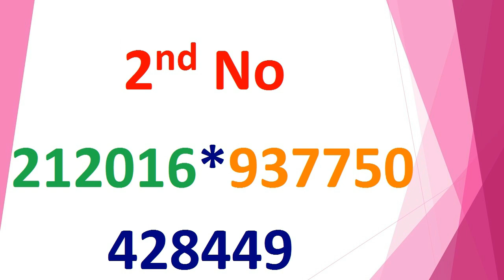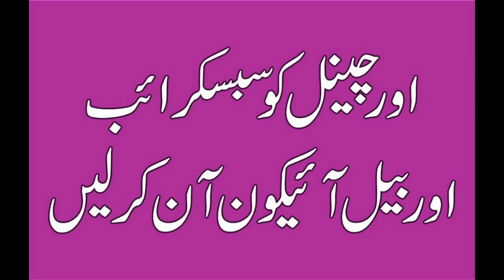40000 Prize Bond Result today 10 September 2024 Lahore - 40000 premium prize bond - 40000 Bond 10 09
40000 Prize Bond Result today 10 September 2024 Lahore - 40000 premium prize bond - 40000 Bond 10 09

40000 prize bond
40000 prize bond 2024
40000 prize bond result
premium prize bond result
40 hazar prize bond result
40000 prize bond result live
40000 prize bond ka result
40000 prize bond result
prize bond result today
prize bond
prize bond 40000
40000
40000 prize bond result today
40000 prize bond 2024
prize bond 40000 Lahore
40000 premium prize bond result today
result 40000 bond today

40000 Prize Bond Result today 10 September 2024 Lahore,40000 premium prize bond,40000 Bond 10 09,